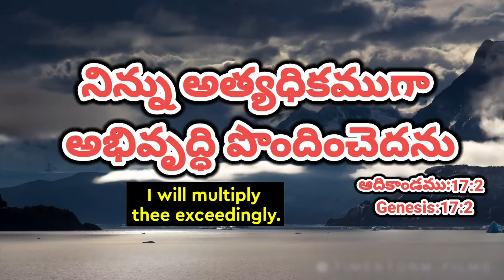Today Promise 27.10.2020//today promise//Today's Promise//Today promise//everyday promise in telugu